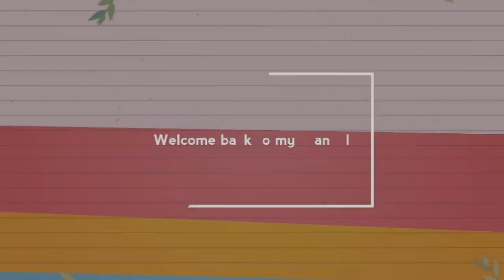एक बार बेसन आलू से चटपटा एक चम्मच तेल का यह आसान नाश्ता बनाकर देखिए देखना रोज़ यही बनाएंगे।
Watch this video till the end and if you like this with you then please like👍 share💓 and comment❤ and plz plz plz subscribe🙏🙏 my channel it's totally free...& and press the bell🔔 icon too.So you will never miss my new updates👍👍👍👍😊

o=U&video_id=CGb61BOUIss

         😊😊😊😊😊😊it's free